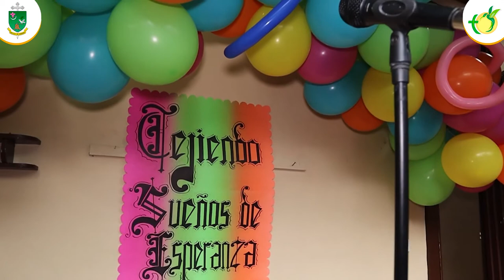¡LA DIÓCESIS DE ARMENIA ABRE UN NUEVO PROGRAMA SOCIAL! | TEJIENDO SUEÑOS DE ESPERANZA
ProgramaSocial ❤️ | "Tejiendo Sueños de Esperanza", es un programa de la Diócesis de Armenia dedicado a la atención de niños, niñas y adolescentes en situación de vulnerabilidad. Tú puedes ser parte de esta hermosa labor a través de las donaciones. Recuerda que la esencia de la vida está en servir a otros y hacer el bien. 🏠 💚💙